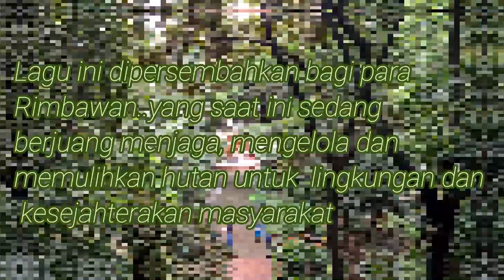PAHLAWAN BUMI - Cipt.Yuliarto-IB.Putera Parthama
Lagu Pahlawan Bumi merupakan salah satu lagu dalam Album The Spy Who Love Trees Tahun 2018 yang merupakan kumpulan lagu lingkungan untuk mendukung Gerakan Nasional Pengelolaan Daerah Aliran Sungai. Album ini diinisiasi oleh Menteri LHK Dr.Ir.Siti Nurbaya Bakar MSc dan disiapkan oleh Dirjen PDASHL Dr.Ir.IB.Putera Parthama MSc.
Lagu ini di recycle kembali oleh penciptanya dalam memperingati Hari Bhakti Rimbawan ke 38, untuk menghargai dan menyemangati para Rimbawan yang senantiasa menjaga, mengelola dan memulihkan hutan dan lahan. Selamat untuk Rimbawan - Selamat untuk jajaran Ditjen PDASHL